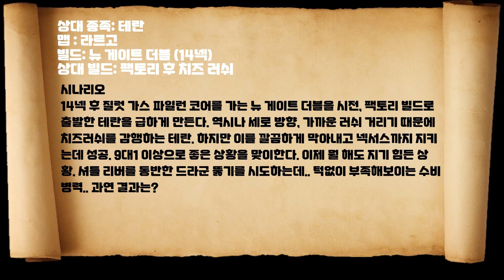[Eng Sub] [PvT] 1 gate 14 nexus build vs cheese rush (marine vulture scv)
8 pylon 11 gate 14 nexus 14 zealot 16 gas 16 pylon 16 core 17 zealot..